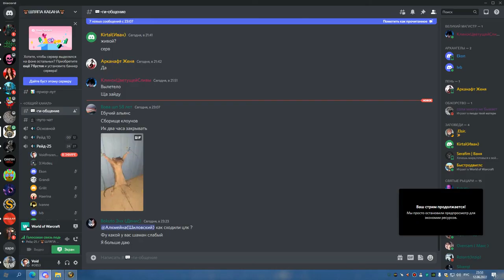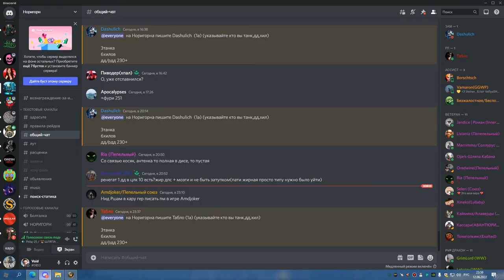2я часть ГРУЛ ГЕР БДК 12 06 22